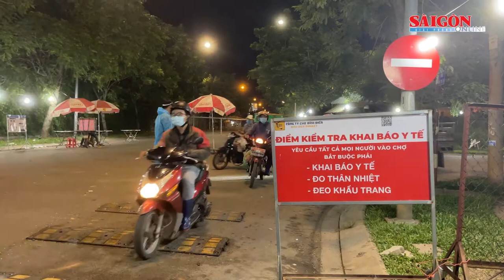Phó Chủ tịch UBND TPHCM Dương Anh Đức kiểm tra đột xuất chợ Bình Điền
Rạng sáng 18-6, Phó Chủ tịch UBND TPHCM Dương Anh Đức dẫn đầu đoàn công tác kiểm tra đột xuất về công tác phòng, chống dịch Covid-19 tại Chợ đầu mối Bình Điền (quận 8, TPHCM).